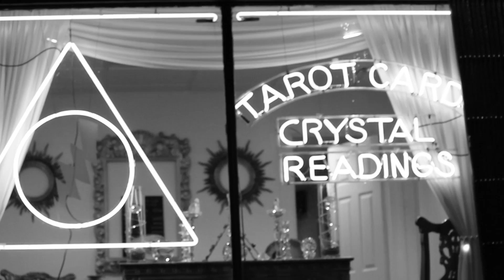A Poem by Melissa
Poem by Melissa

Filmed and Edited by Chad Marshall

Pompass Productions / Kickstart Kreations